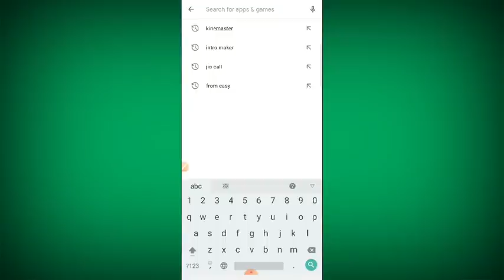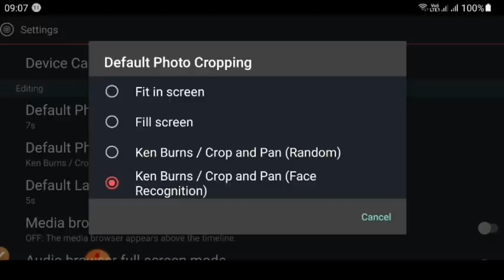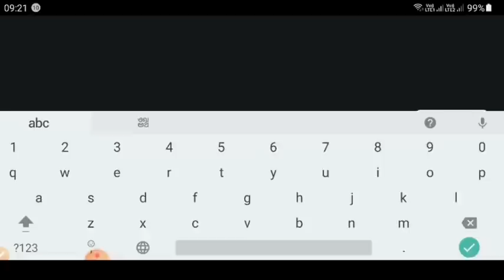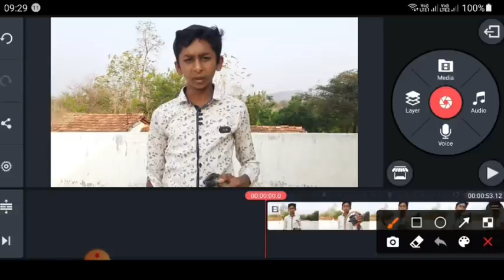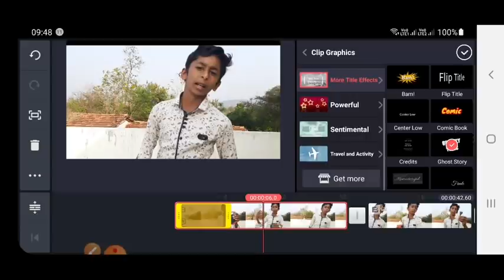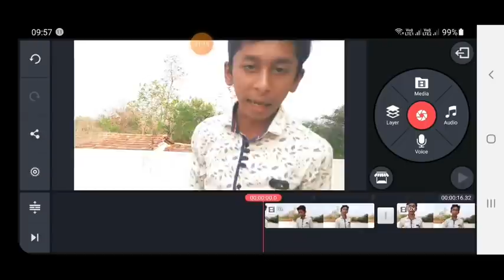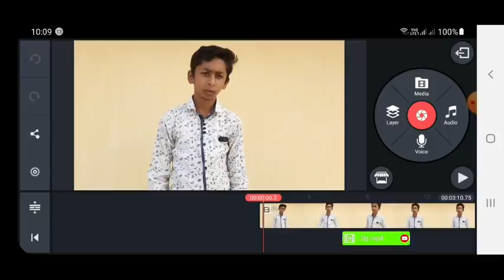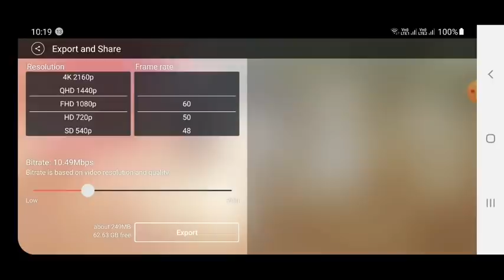kinemaster me video edit kaise karen //kinemaster video editor